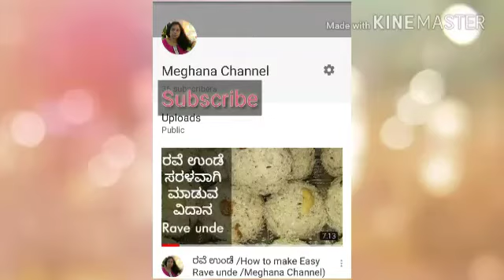How to make simple ಸೆಟ್ ದೋಸೆ /set dosa (Meghana channel )